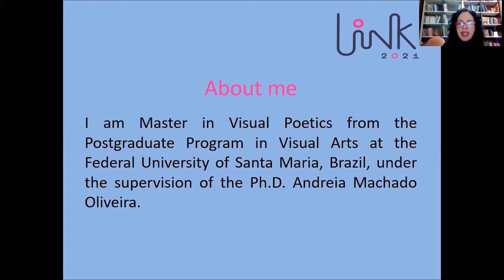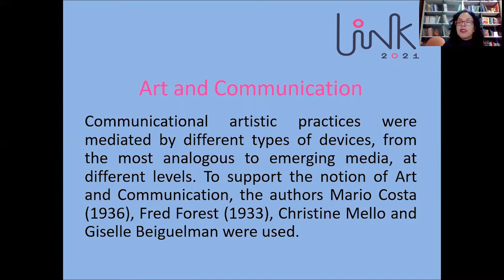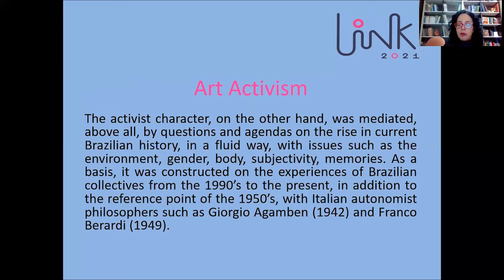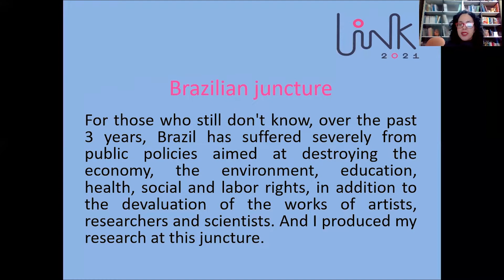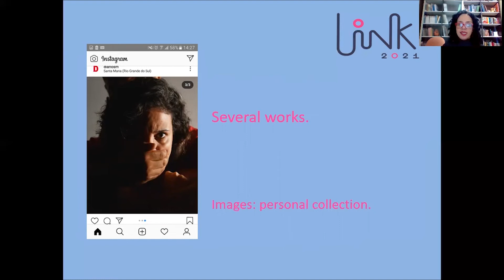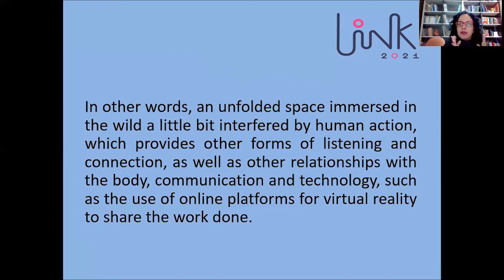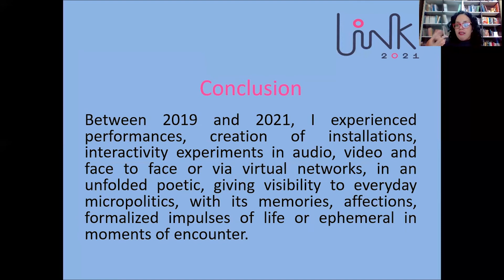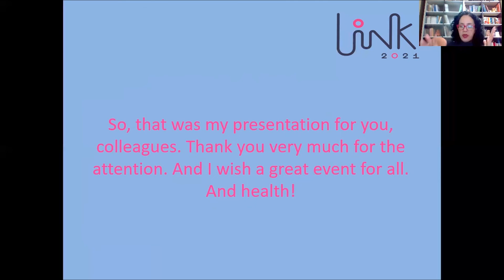Link 2021: Communication Action Zones in Art and Technology - ZACAT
Communication Action Zones in Art and Technology - ZACAT

by Camila dos Santos and Andreia Machado Oliveira

Since the 1980s, the emergence of practice-led and practice-based research has opened the door for practitioners to develop distinctive methodological approaches to the way they navigate knowing in action.

Link 2021’s purpose as an online interdisciplinary event is to increase awareness about practice-oriented approaches in Art and Design, stimulating both practitioners and educators to exchange their experiences and understanding of research about making.